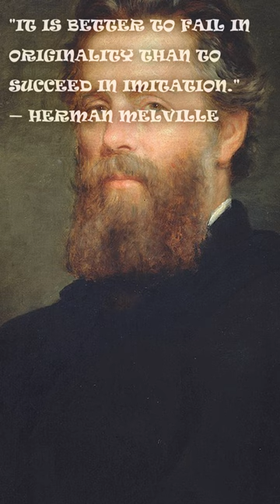motivation Colin R Davis,Herman Melville